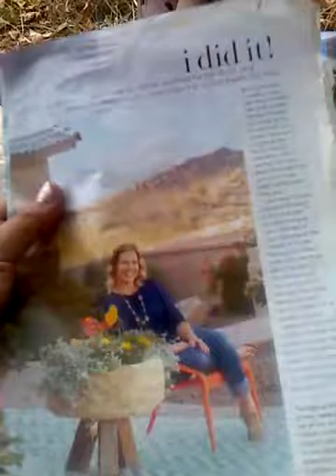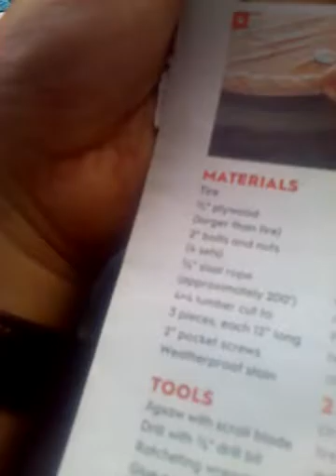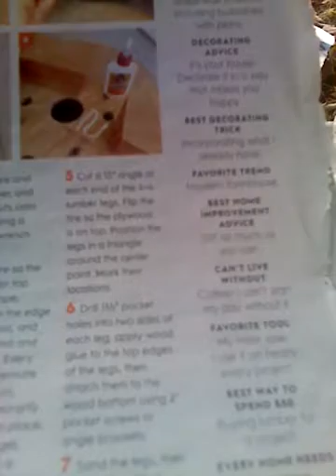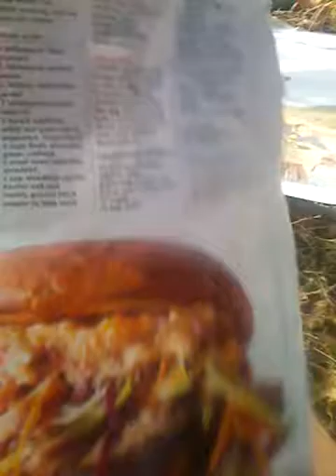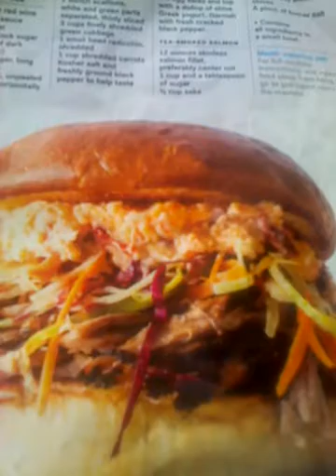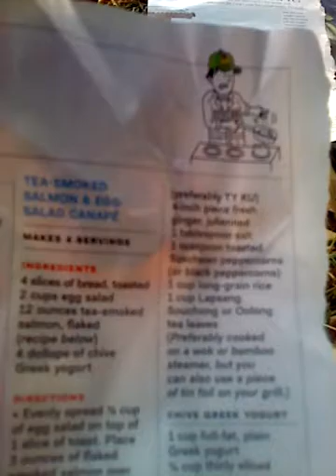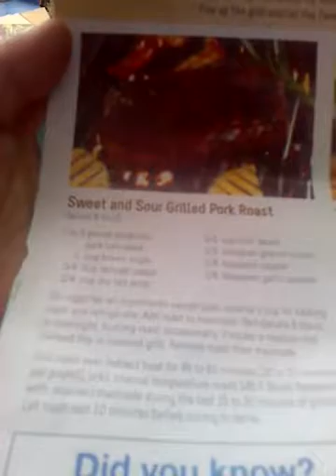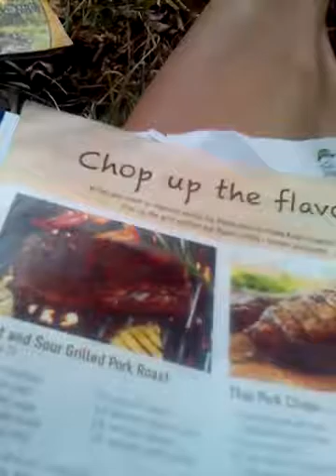BHG and Golf Digest e VID 20160730 080220 049